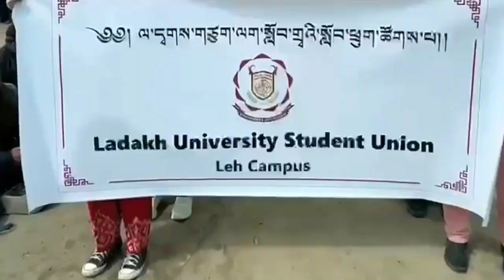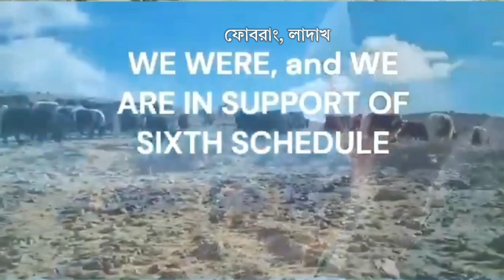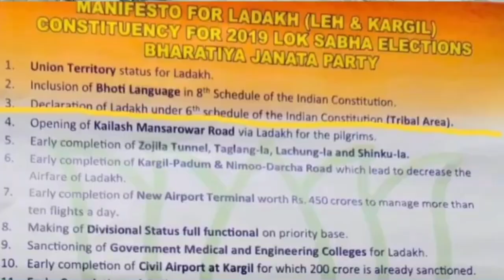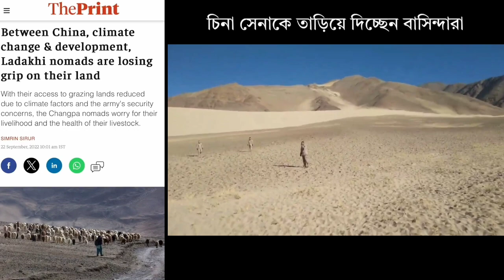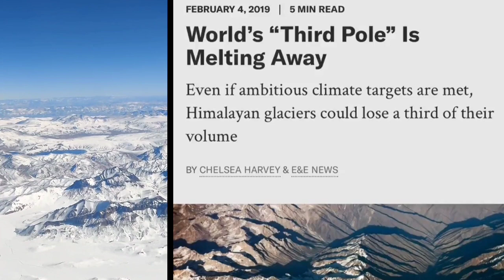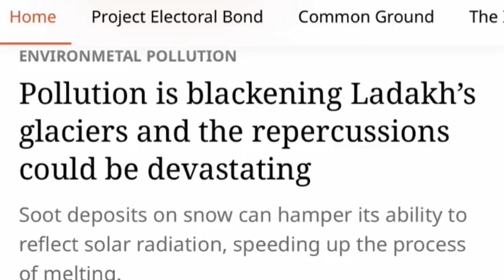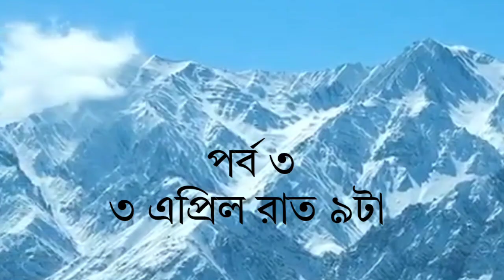হিমবাহ গলছে: সর্বনাশ আসন্ন। Melting Glacier’s Impact On India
হিমবাহ গলছে: সর্বনাশ আসন্ন। Melting Glacier’s Impact On India sonamwangchuk climatefast saveladakh pmmodi @politicalgurujiofficial

sonamwangchuk arrest
Pollution is blackening Ladakh’s glaciers and the repercussions could be devastating
Soot deposits on snow
LADAKH GLACIER MELTING MAY FORM THREE LAKES, SAYS STUDY
Melting J&K glaciers threaten water supply, biodiversity, expert warns
Glaciers In J&K, Ladakh, Melting At 'Significant' Rate: Satellite Data Study
Sonam Wangchuk is right. All is not well with Ladakh’s glaciers
At 11,500 Feet, a ‘Climate Fast’ to Save the Melting Himalaya
Glacier collapse in India a worrying sign of what’s to come, Source UNEP
Climate change: The villagers building 100ft ice towers (ice stupa)
The Himalayas And Climate Change: Melting Glacier’s Implications On India